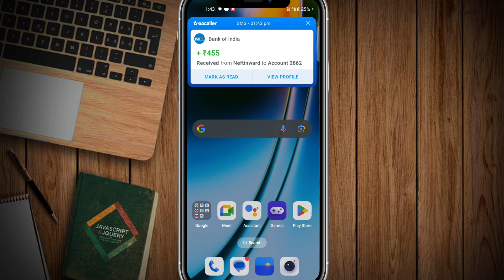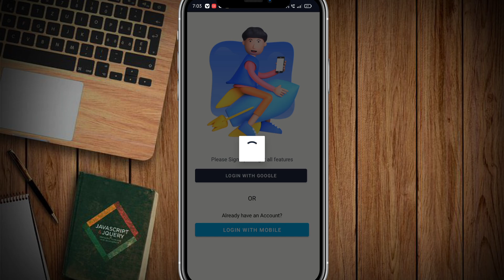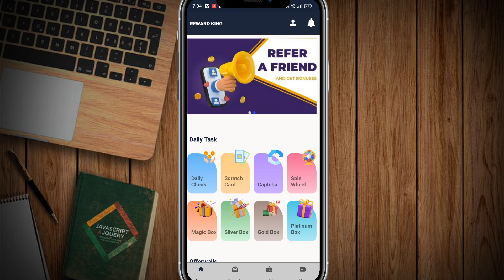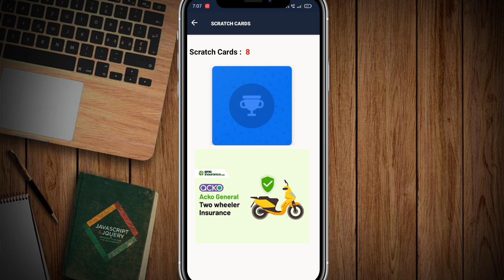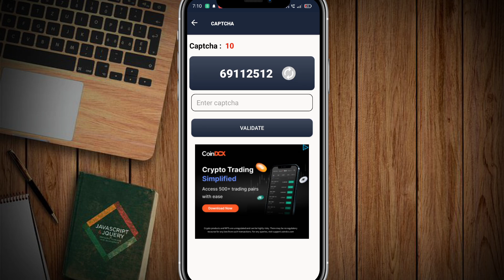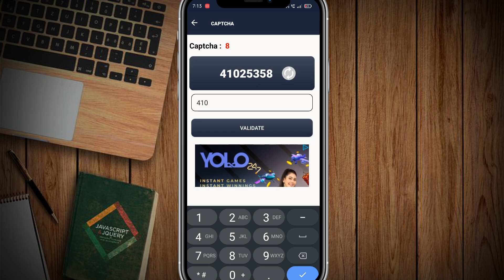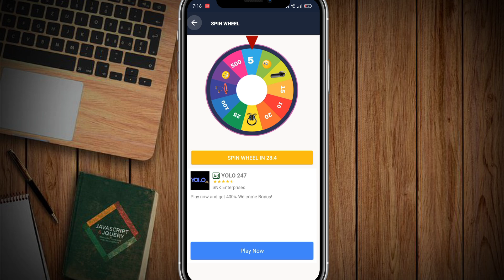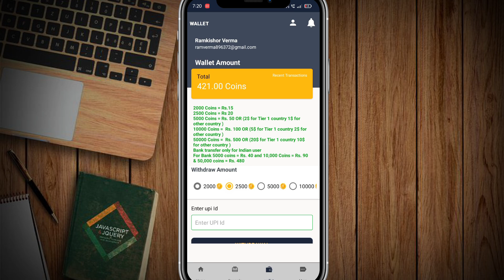Captcha Typing Job In Mobile | Captcha Typing Se Paise Kaise Kamaye | Captcha Typing Earning App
Top Queries

captcha typing earning app
captcha typing karke earning kaise kare
captcha typing karke paise kamane wala app
fill captcha and earn money
captcha bharkar paise kaise kamaye
real captcha earning app
best captcha typing website

Your Queries;

1. earning app
2. earning app today
3. earning app today 2024
4. new earning app today 2024
5. new paytm earning app today 2024
6. earn money online
7. earn money online app
8. earn money online app without investment for students
9. best earning app
10. best earning app for paytm
11. best earning app for paytm without investment
12. best earning app without investment
13. how to earn money online
14. how to earn money online without investment
15. how to earn money online without investment for students
16. how to earn money online for students
17. real earn money app
18. real earn money app with proof
19. paytm earn money app with proof today
20. paytm earning app without investment
21. new earning app
22. new earning app 2024
23. new earning app 2024 paytm cash
24. new earning app 2024 paytm cash without investment
25. new real earning app
26. new real earning app with proof
27. new real money earning app 2024
28. new money earning apps 2024 paytm
29. free paise kaise kamaye
30. free paise kaise kamaye app se
31. free mein paise kaise kamaye app se
32. free mein application se paise kaise kamaye
33. free paisa earning app
34. free paise kamane wala app
35. free paise kamane wala app real
36. free mein paise kamane wala app real
37. free mein paisa kamane wala app kaun sa hai
38. free paise kamane ka app
39. free me paise kamane wala app 2024
40. free earning app 2024
41. new free earning app 2024
42. new free game earning app 2024
43. free game earning app 2024
44. online earning app
45. online earning app without investment
46. online paise kaise kamaye
47. online paise kaise kamaye free
48. best online earning app
49. daily earning app
50. earn money
51. work from home
52. money earning apps
53. unlimited income app
54. daily earning app
55. ghar baithe paise kaise kamaye
56. ghar baithe paise kaise kamaye app se
57. ghar baithe paise kaise kamaye app se 2024
58. ghar baithe paise kaise kamaye game khel ke
59. ghar baithe paise kaise kamaye online
60. ghar baithe paise kaise kamaye online in india
61. manoj dey earning app
62. manoj dey earning app video
63. manoj dey earning proof
64. manoj dey earning game
65. payment proof earning app
66. payment proof earning app today
67. new earning app today payment proof
68. payment proof earning app 2024
69. earning app live payment proof 2024
70. live payment proof earning app
71. best self earning app 2024
72. best self earning app 2024 without investment
73. 2024 best self earning app earn daily free paytm cash without investment
74. 2024 best earning app
75. 2024 best earning app today
76. 2024 ka new earning app
77. 2024 ka new earning application
78. 2024 ka new paytm earning app
79. 2024 new earning app
80. 2024 new earning app real
81. new real money earning app 2024
82. today real earning app
83. watch and earn money app
84. video watch earn money
85. video watch earn money paytm 2024
86. watch video earn paytm cash 2024
87. video dekho paisa kamao
88. video dekho paisa kamao paytm cash 2024
89. ads dekhkar paise kaise kamaye 2024
90. ad watching earning app
91. today new earning app 2024
92. new earning app 2024 paytm cash
93. real money earning app with proof 2024
94. real money earning app with proof without investment 2024
95. mobile se paise kaise kamaye real app 2024
96. app se money kaise kamaye 2024
97. free paytm cash today 2024
98. new money earning app today
99. money kamane wala app 2024
100. top earning apps without investment 2024
101. online paise kaise kamaye game khel ke
102. best self earning apps
103. read news and earn instant paytm cash
104. manoj dey earning video
105. manoj dey most popular video earning
106. techno teen
107. earn daily free paytm cash without investment
108. mobile earning apps without investment
109. real earning game app with proof